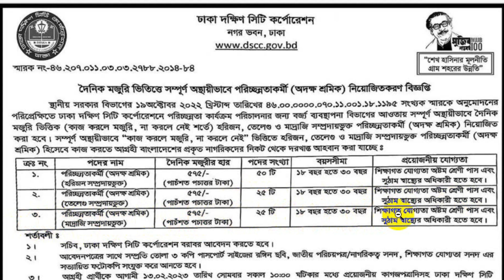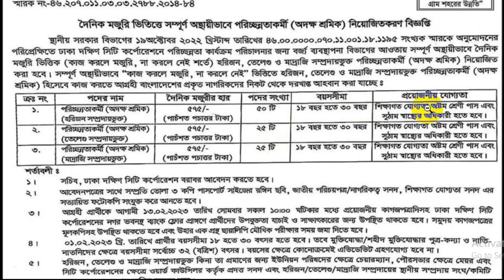ঢাকা দক্ষিণ সিটি কর্পোরেশনে নিয়োগ বিজ্ঞপ্তি ২০২৩ || Dhaka South City Corporation Circular 2023